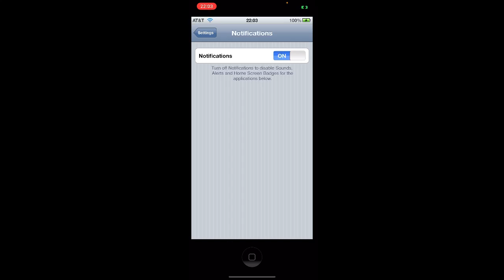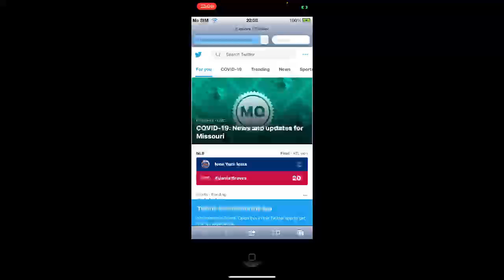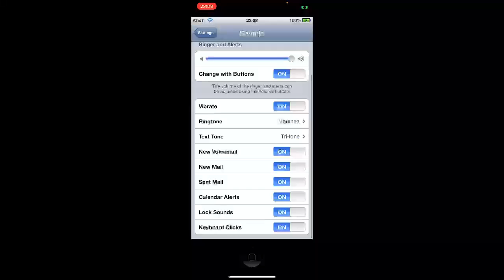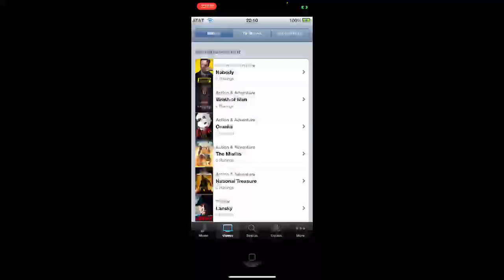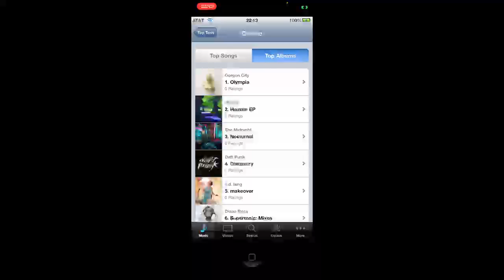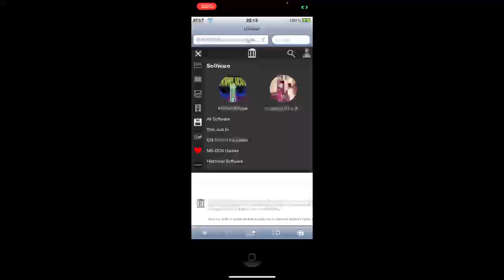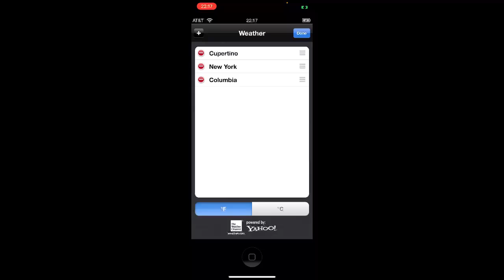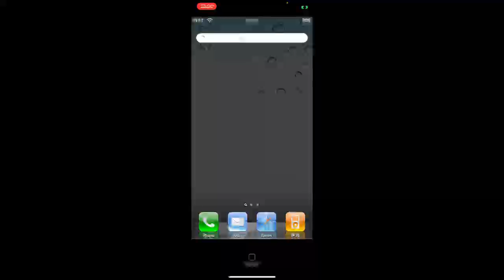iOS 4.3 ASMR (OldOS Beta Livestream)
A quick stream poking around in OldOS Beta. To find out more about the project, start at this announcement Tweet